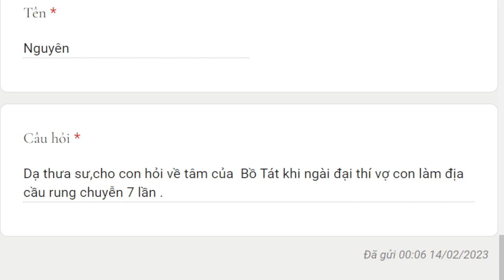1908. Bồ tát thí vợ con làm địa cầu rung động